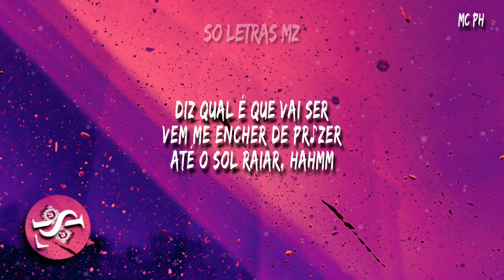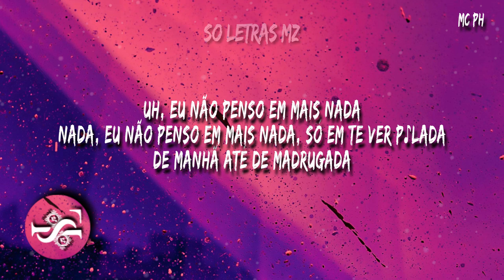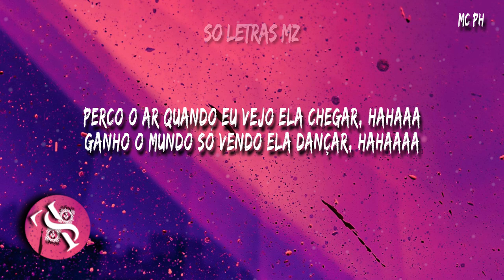Mc PH - Me chama pelo meu vulgo (Letra)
Respondendo Comentário: @_TONZINHO

⚠️Áudio: Editado devido os Direitos do Autor🌹

SL Business 💼:
🌹Venda de Todos Tipos de Seguidores
🌹Aumente seu público com a SL Business 💼